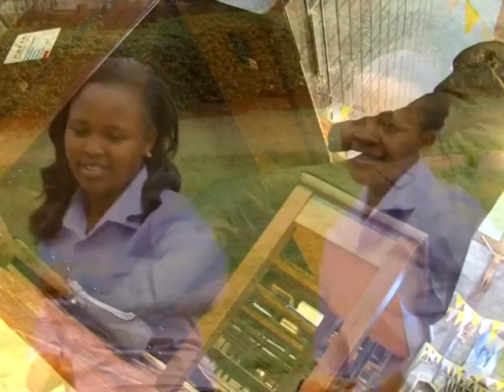Heshima na Adhama (vol 7) St Paul's Students Choir | University of Nairobi